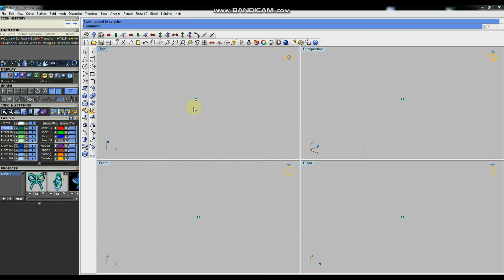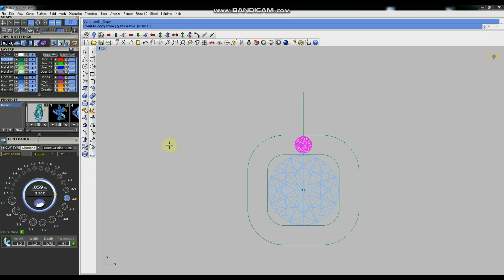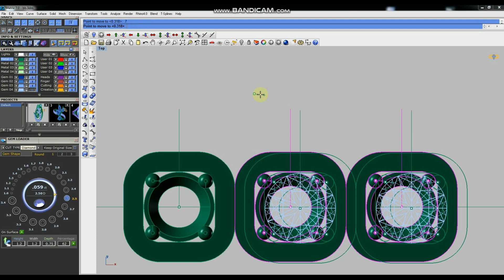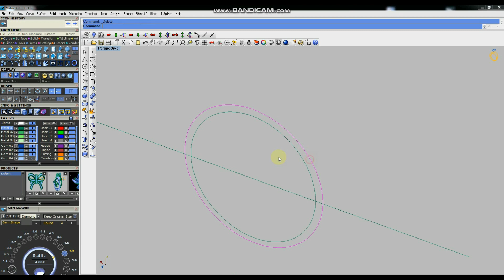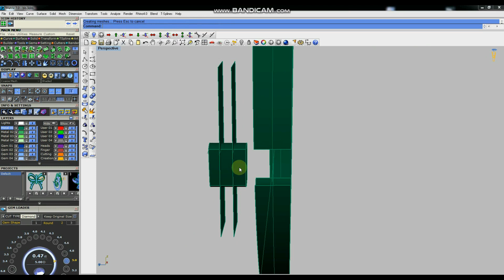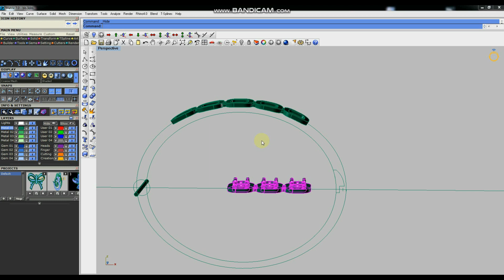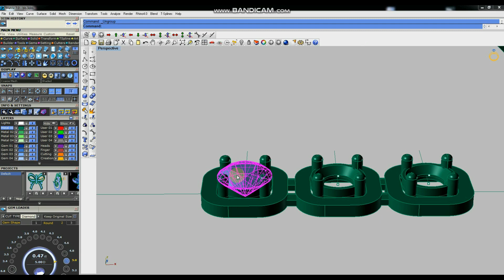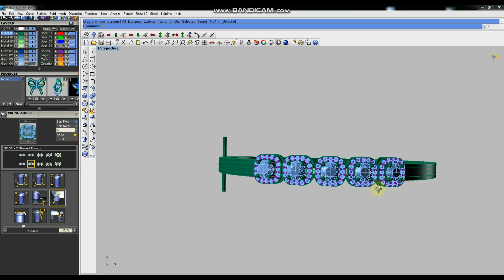Create a Stunning Rhino Matrix 7 Bracelet: Step-by-Step Tutorial in Hindi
Rhino Matrix 7 Beautiful Bracelet create tutorial video
Title: "Create a Stunning Rhino Matrix 7 Bracelet: Step-by-Step Tutorial in Hindi"

Description: "इस वीडियो में हम आपको Rhino Matrix 7 का उपयोग करके एक खूबसूरत ब्रेसलेट बनाने की प्रक्रिया सिखाएंगे। इस ट्यूटोरियल में हम हिंदी में स्टेप-बाय-स्टेप निर्देश देंगे, ताकि आप आसानी से अपना खुद का डिज़ाइनर ब्रेसलेट बना सकें। इस वीडियो में हम आपको Rhino Matrix 7 के उपयोग के बारे में विस्तार से बताएंगे, जो आपको अपनी ज्वेलरी डिज़ाइनिंग कौशल को नई ऊंचाइयों पर ले जाने में मदद करेगा। इस वीडियो को देखने के बाद, आप अपने खुद के ब्रेसलेट डिज़ाइन को वास्तविकता में बदलने के लिए तैयार होंगे।

Telegram group (Amar caD)

custom jewelery
custom jewellery
bali Tutorial
Necklace Tutorial
RHINO 6
Matrix Hocam
Gemvision Italy
Arun Acharya
fancy ring
baquette free
Turkish style
metal 3d printer
3d printing casting

METATAGS:

Matrixgold Tutorial
rhinoceros jewelry,
how to jewelry,
rhino video,
matrix hocam,
santa york,
how to make a choker necklace,
rhinoceros 3d,
matrix 9.0,
RHINO 7,
custom jewelery,
custom jewellery,
bali Tutorial,
Necklace Tutorial,
gemvision italy,
arun acharya, jewelry design,
3d printing design,
3d jewelry design,
3d modeling for printing,
jewelry repair,
jewelry making,
personalized jewelry,
Round bali,
RHINO 6,
Matrix Hocam,
Gemvision Italy,
Arun Acharya,
fancy ring,
baquette free,
Turkish style,
metal 3d printer,
3d printing casting,
jewelry designer
pandora bracelet
technical drawing
butiful jewelry
jewellery design
jewellery course
pascale lepeu
history of jewellery design
jewellery sketching
jewellery designer
diploma in jewellery design and manufacture
jewellery designing courses fees
jewelry design drawing course
learn jewelry design
jewelry design course in hindi
cad jewellery design course
cad jewellery design course fees
jewelry designers